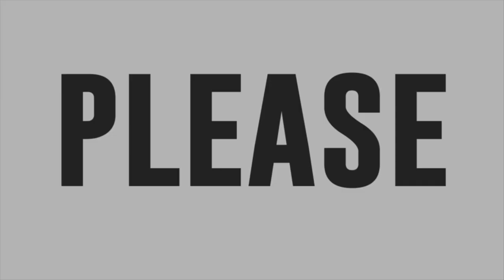Francis Dave Dayandayan sings Bless The Broken Road